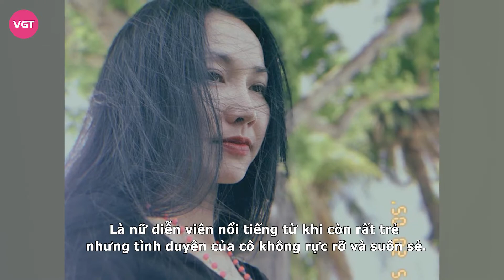Kim Hiền “mùi ngò gai” hôn nhân viên mãn sau một lần đò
Kim Hiền tên đầy đủ Nguyễn Thị Kim Hiền. Cô sinh năm 1982 tại Thành phố Hồ Chí Minh. Cô được biết đến qua các bộ phim Dốc tình, Hương phù sa, Ngũ quái Sài Gòn, Mùi ngò gai, Gia đình phép thuật, Thiên Mệnh Anh Hùng và Mỹ nhân. Là nữ diễn viên nổi tiếng từ khi còn rất trẻ nhưng tình duyên của cô không rực rỡ và suôn sẻ. Nữ diễn viên nếm trải đau đớn khi bị chồng đầu tiên phản bội thế nhưng hiện tại cô đã tìm được bến bờ hạnh phúc của mình khi gặp người chồng thứ hai.